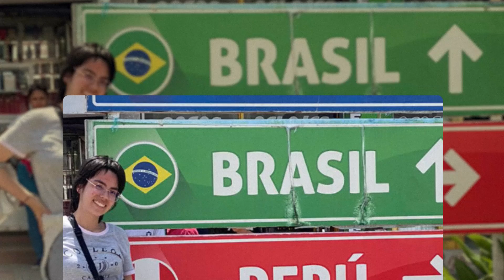06 | Testimonio Saraí Echeverry | La telaraña que no creció | Sábado 11 de febrero 2023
A Saraí, una jóven de Cali, una enfermedad muy grave podría haberle llevado a la muerte, sus padres y su familia colocaron su caso en las manos de Dios y contra todo pronóstico médico hoy cuenta con plena salud.